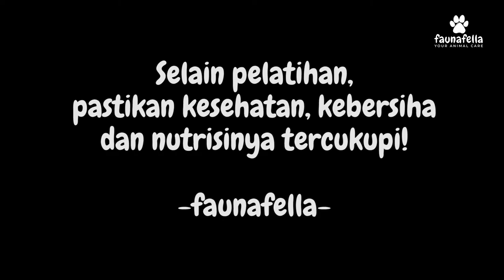PENTINGNYA MELATIH ANJING ANDA, TERUTAMA UNTUK ANJING RUMAHAN !